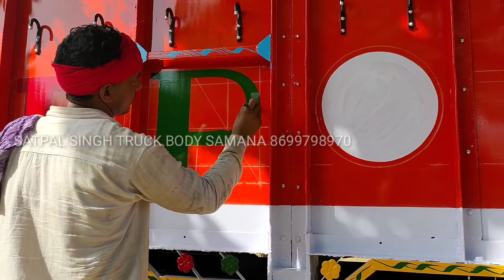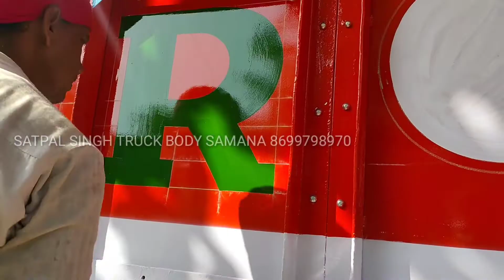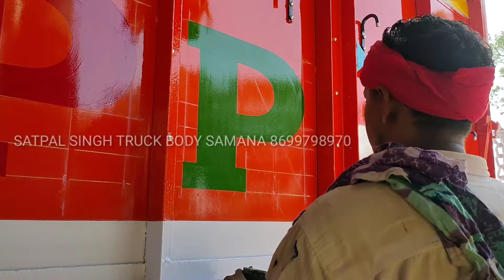ट्रक पेंट कैसे होता है? HOW A TRUCK PAINT? | PART 2